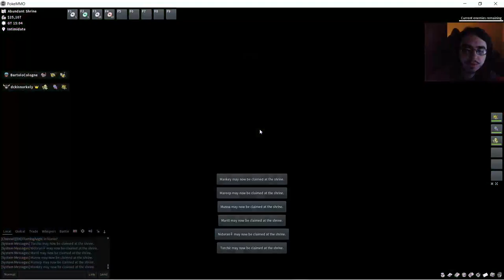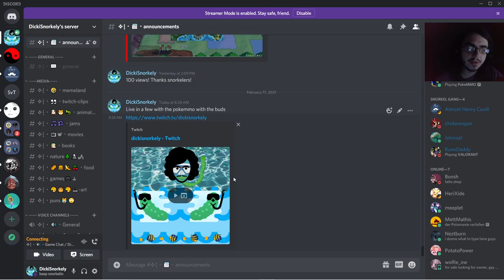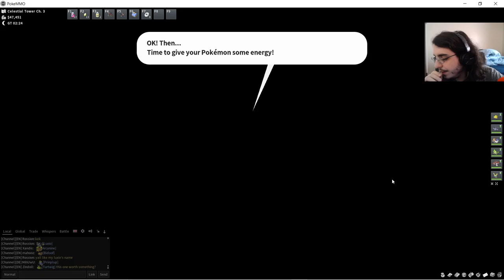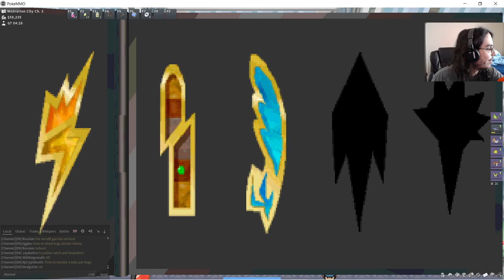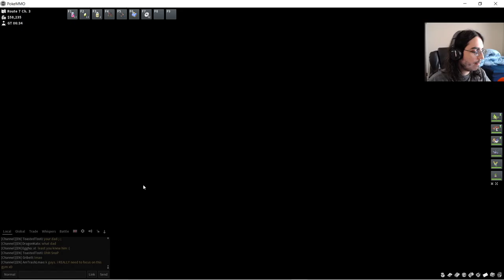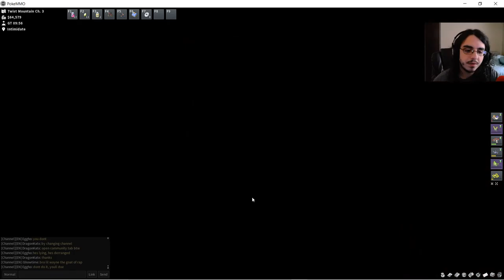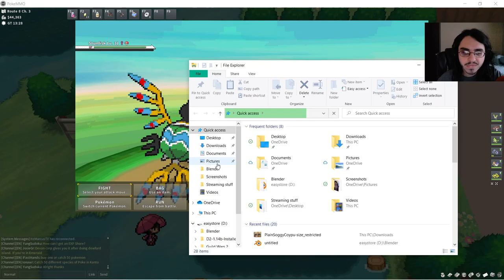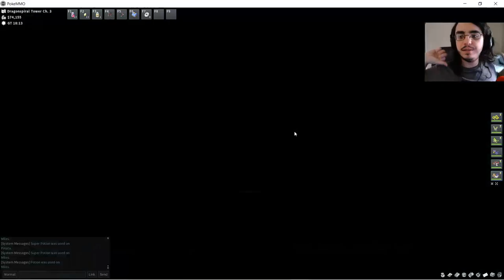Pokemmo Ep 40: New Year Event 1 Round, Rival Battles With Friends, Unova 6th/7th Gym